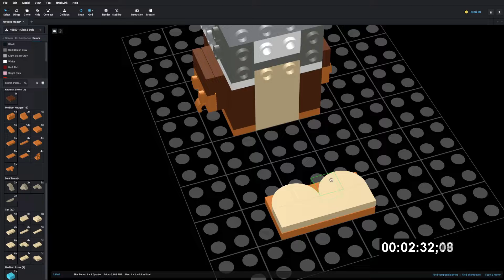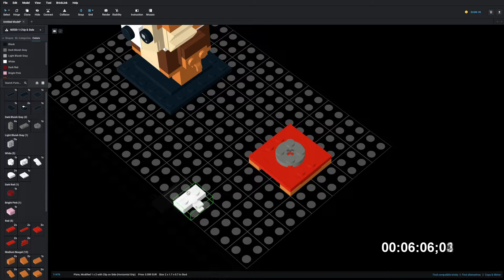Lego 40550 Chip & Dale Speed Build Studio Bricklink LDD by PLegoBB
Lego 40550 Chip & Dale by PLegoBB on Studio LDD Bricklink Lego Digital Designer